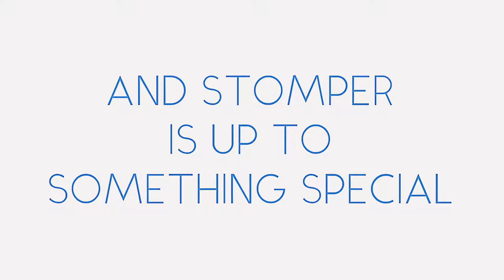Stompers Egg Hunt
Swamp Rabbit Hockey Opening Night